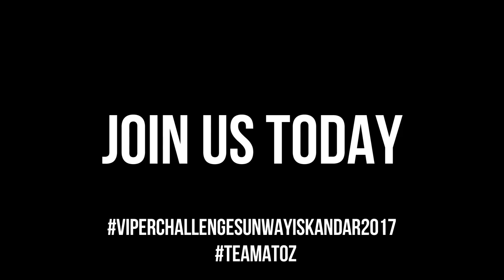Viper Challenge @ Sunway Iskandar - Team A to Z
Embrace your fear. And be FEARLESS.

Team A to Z, see you soon.

Music: Twelve Titans Music - Artifice ("Avengers: Age of Ultron - Trailer 3" Music)